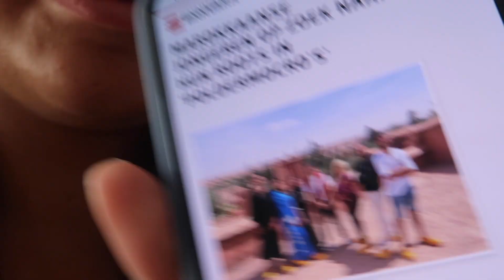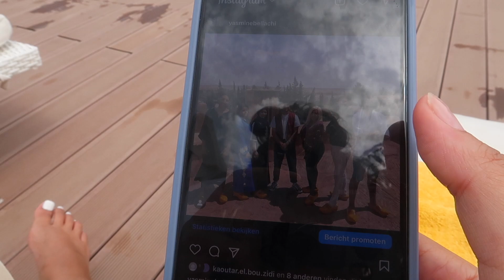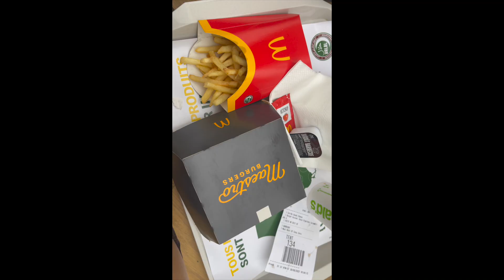MARCHICA LAGOON RESORT IN NADOR & PREMIÈRE POLDERMOCRO'S - VLOG #12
Yay, weer een nieuwe video op mijn kanaal! Ook kun je me volgen op Instagram via @yasminebellachi. Op tiktok kan je me volgen op @yasmealz